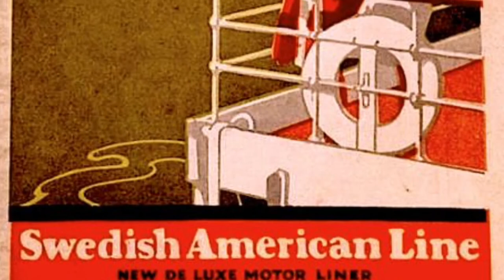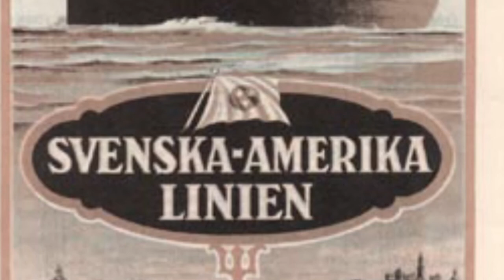The Kungsholm Song - Mattias Enn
Estradören Mattias Enn sjunger "The Kungsholm Song" som skrevs 1932 till fartyget M/S Kungsholms ära. Hon ingick i Svenska Amerika Linien som ägdes av Broströms rederi i Göteborg. Andra kända fartyg var Gripsholm, Drottningholm och Stockholm.

Om passagerarnas öden och livet ombord skrev och spelade Mattias Enn en föreställning på turné ute i landet med Riksteatern hösten 2015 och hösten 2016 på över 60 orter.

Sången är från CD:n "Svenska Amerika Linien", 2016. Carina E Nilsson - piano.
LÅT REVYKONSTEN LEVA!
Mattias Enn​ - Estradör & sångare
Svensk nöjeshistoria, humor och tradition.
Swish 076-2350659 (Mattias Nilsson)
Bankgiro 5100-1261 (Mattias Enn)